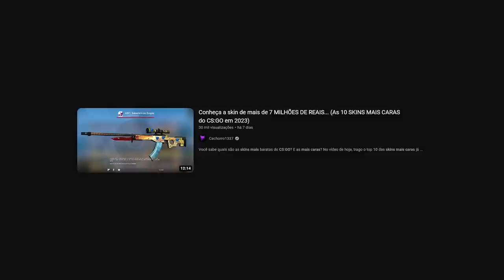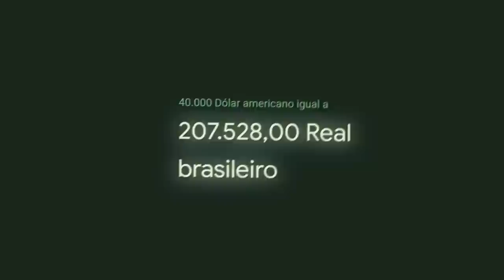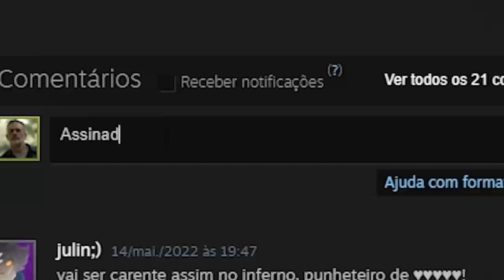Primeira partida c/ o INVENTÁRIO MAIS CARO DO MUNDO no CS:GO (chinês emprestou a steam?)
No vídeo de hoje, joguei um competitivo no CS:GO com algumas das skins mais caras em 2023.